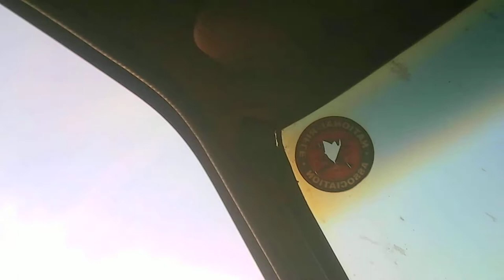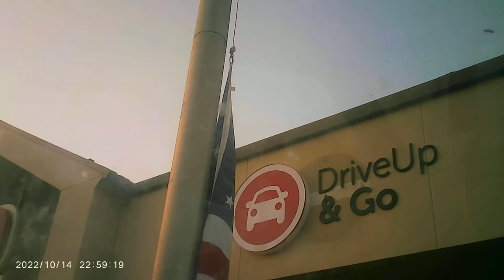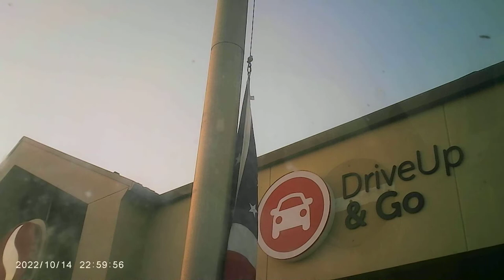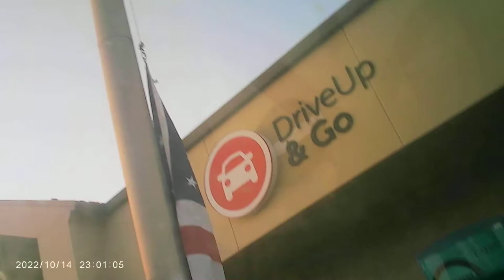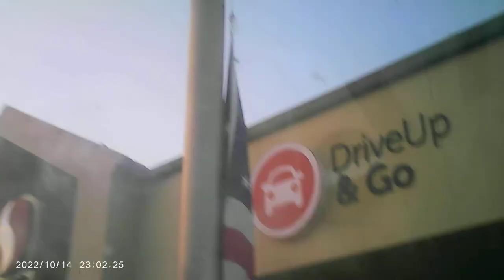MOVI0062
Same any low growl Southern accent you hear isn't me it's them trying to frame me for some crime If I don't obey and or change.